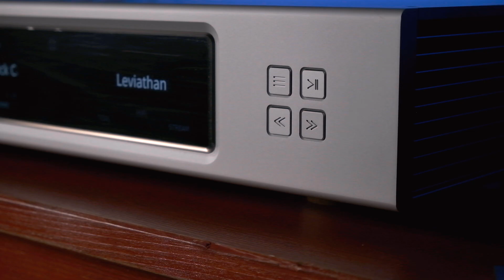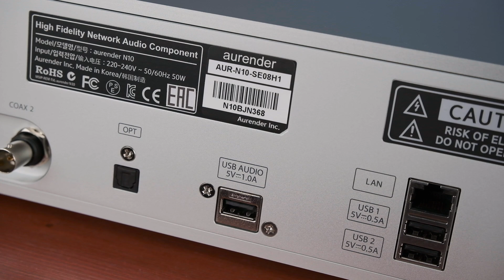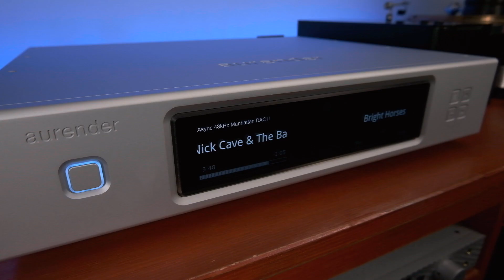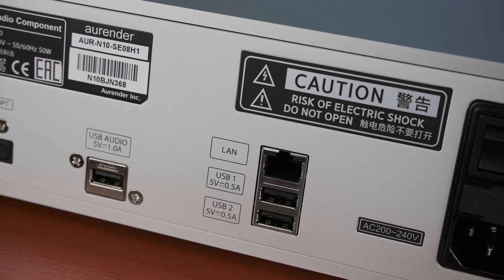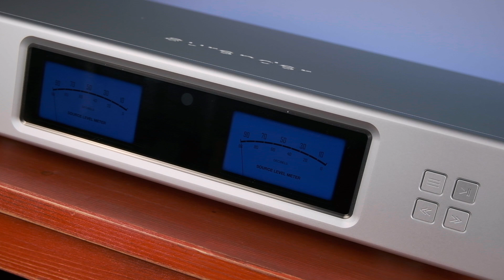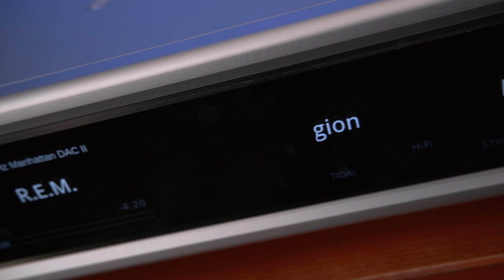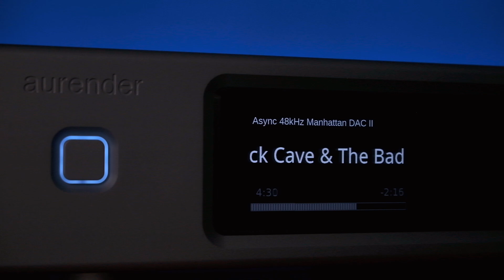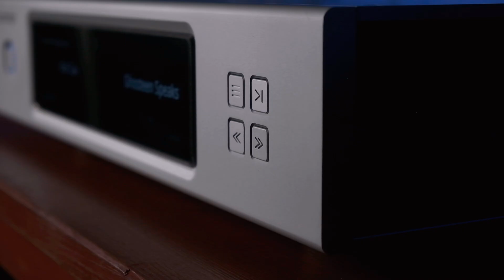Бескомпромиссный проигрыватель Aurender N10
И почему он лучше твоего компа.

Тестовый сетап
Акустика: Martin Logan Classic ESL 9
Предусилитель и ЦАП: Mytek Manhattan DAC II
Усилитель мощности: Parasound A23
Кабели: межблочные, акустические и сетевые Nordost Frey 2, USB – Wireworld Ultraviolet
Консоль электропитания: Powergrip YG-1